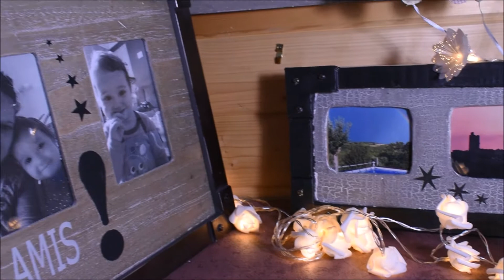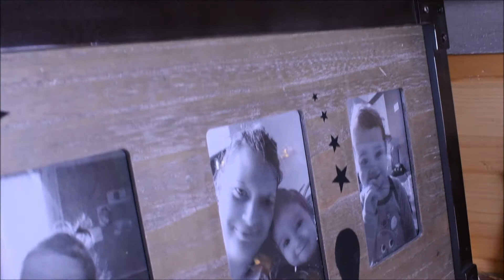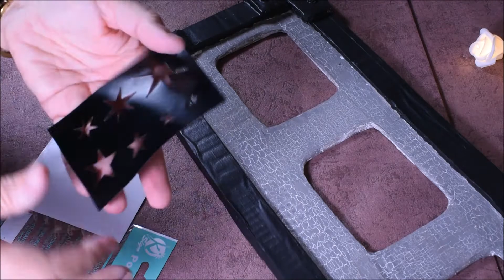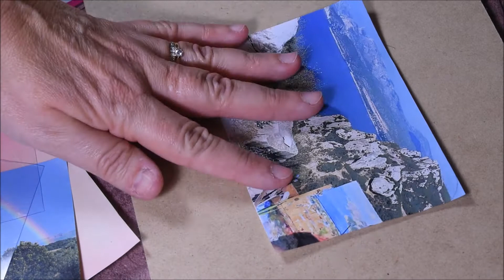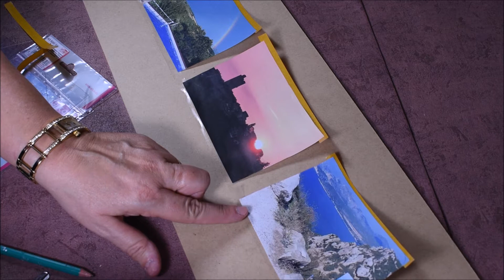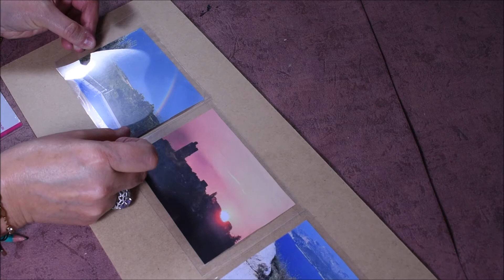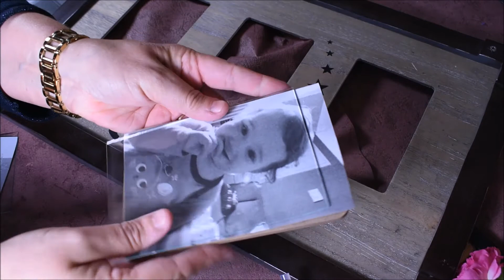DIY Tableau cadre photos style industriel, Tutoriel ☆ LOISIRS CREATIFS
Activité Do It Yourself proposée par : Atelier63 SilenceElleCrée

Offrons un style authentique et rétro à notre Intérieur ! Là .. où chaque détail a son importance, notre cadre entièrement récup. Trouve ainsi un style industriel dans la couleur, les effets craquelés, encadrés eux-mêmes de vis qui n’en sont pas … Ah oui ! cette nouvelle déco ne pourra que s’accorder à merveille dans notre Intérieur design contemporain !
Cette vidéo vous est offerte par le et sa Boutique en ligne !
Comment fabriquer un cadre style industriel

Message destiné à tous nos Amis : POUCE VERS LE HAUT! – Lorsque la vidéo vous a plu ! .. Merci à Vous !

Profitez d'une visite sur notre site ou notre Boutique pour télécharger gratuitement nos nombreux tutoriels !